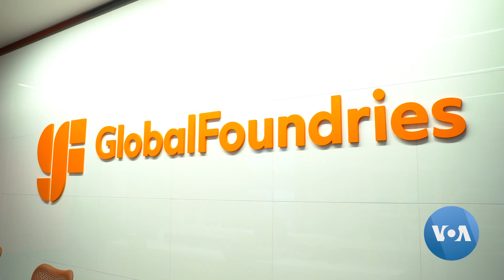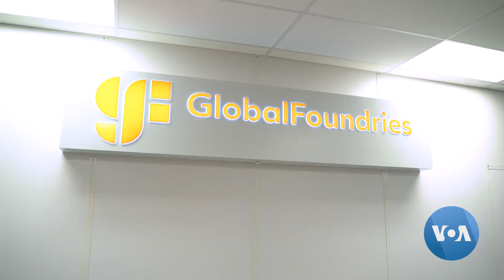US Semiconductor Manufacturing Expected to Ramp Up With New Deal | VOANews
A global shortage of semiconductor chips in the automotive industry starting in 2020 has motivated many countries to increase their domestic manufacturing. The United States has allocated more than $50 billion to promote semiconductor production and research stateside as the global need for the chips is expected to double over the next decade. Keith Kocinski has more from New York. Camera: Keith Kocinski and Rendy Wicaksana.